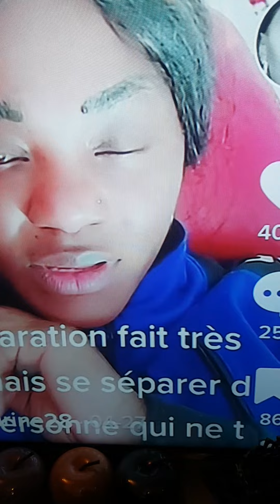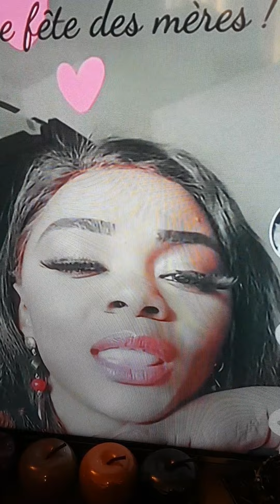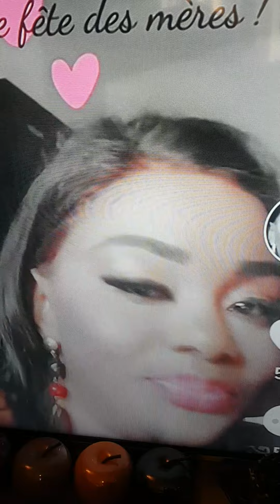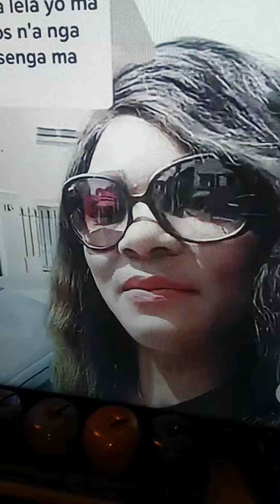eyindiee: mamie la chatte aseki dinana na caleb alobi ba niokolaki ye akumisi ursule peshanga